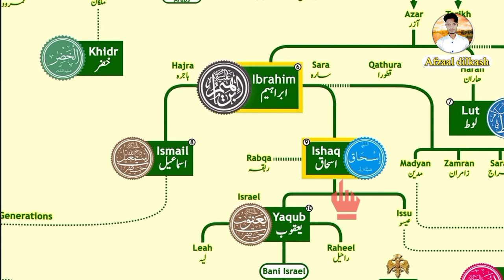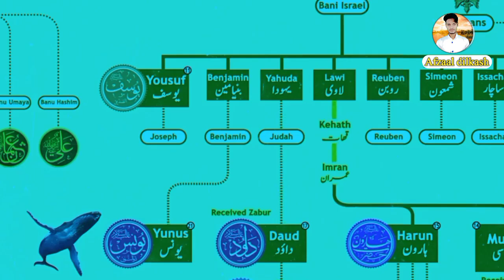Real history of bani israel यहूदी किस नबी को मानते हैं یہودیوں کی اصل تاریخ کیا ہے Jews family tree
Jews family trees urdu Hindi
Why Jews want Palestine Hindi urdu
 Bani Israel ka matlab kya hai  Bunny Israel ka vakia Bandar wala
Bunny Israel ka bayan
Bunny Israel ka vakia Mufti Salman Ansari
بنی اسرائیل کے واقعات
بنی اسرائیل
بنی اسرائیل فی القران
بنی اسرائیل کے گائے کا واقعہ
بنی اسرائیل کے تین لوگوں کا دلچسپ واقعہ
بنی اسرائیل کے عابد کا انجام
بنی اسرائیل پر عذاب
بنی اسرائیل کا ایک ادمی
بنی اسرائیل فی التیہ
یہودی کی نماز
یہودی کے عبادت گاہ
یہودیوں کی تاریخ ڈاکٹر اسرار احمد
یہودی بچے کا عشق رسول
یہودی مذہب
یہودی عبادت کیسے کرتے ہیں
یہودی کی تاریخ
حضرت ابراہیم علیہ السلام کا واقعہ
حضرت ابراہیم علیہ السلام کے پیدائش کا واقعہ
حضرت ابراہیم اور حضرت اسماعیل علیہ السلام کا واقعہ
حضرت ابراہیم کی سیرت
حضرت ابراہیم علیہ السلام کے والد کا نام
حضرت ابراہیم علیہ السلام کی دعا
حضرت ابراہیم علیہ السلام کی زندگی
Hazrat Ibrahim ka shajraye nasab
Hazrat Ibrahim ka taru kis khandan se tha
Hazrat Ibrahim Ka waqia
Hazrat Yakub Ali Salam Ka waqia
Hazrat qubool ka saj rahe Na sab
Hazrat Yakub ka khandan
Hazrat ishaq
Hazrat ishaq ki aulad
Hazrat Musa
Hazrat Musa ka waqia
baitul mukaddas
masjide aqsa ki history
masjide aqasa ka ittehas
haikale sulaimani
Hazrat Sulaiman ai ka waqia
Hazrat Sulaiman ki hukumat
Palestine ka history
purana Palestine ka naksa
hazrat ibrahim
hazrat ibrahim ki qurbani ka waqia in urdu
ibrahim as ka waqia
hazrat ibrahim as ko aag main dalne ka waqia
hazrat ibrahim namrood ka waqia
hazrat ibrahim a.s ki kahani
hazrat ibrahim a.s ka waqia
All Life Events In Detail
hazrat ibrahim ka waqia by saqib raza
Full Story of Prophet Ibrahim
hazrat ibrahim
hazrat ibrahim family tree
hazrat ibrahim as
prophet ibrahim
Hazrat Ismail
Hazrat Ishaq
Namrood
Namrud
al habib
al habib islamic
imam mahdi
bani israel kon thy
bani israel ka waqia
bani israil
bani israel history in urdu
bani israel kyn tabah hoye
bani israel ke waqiyat
rohail voice
urdu stories
tariq jameel